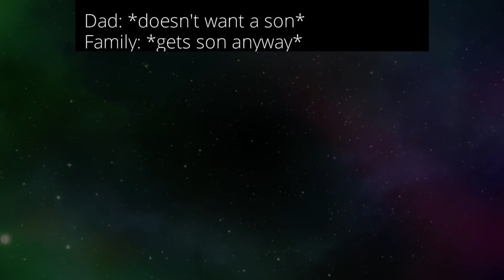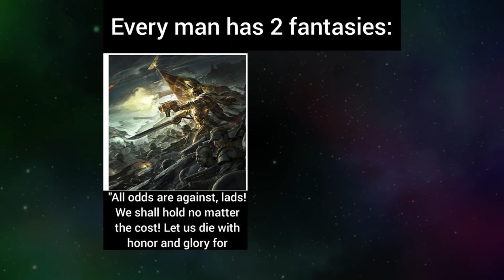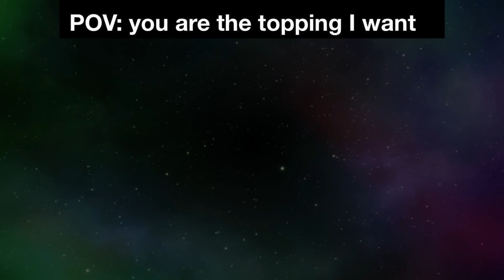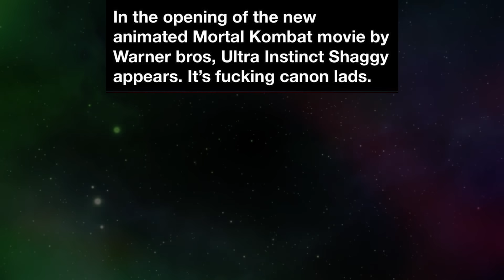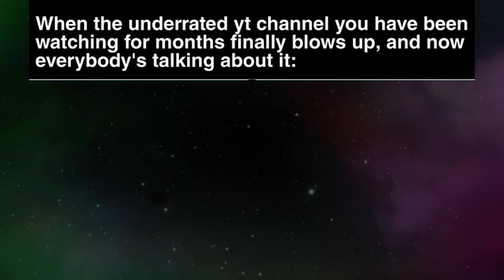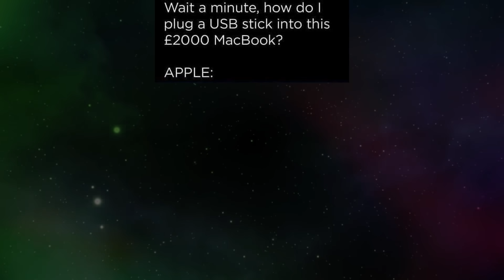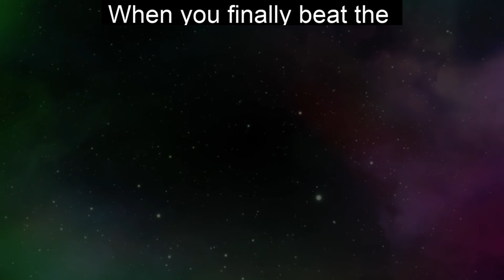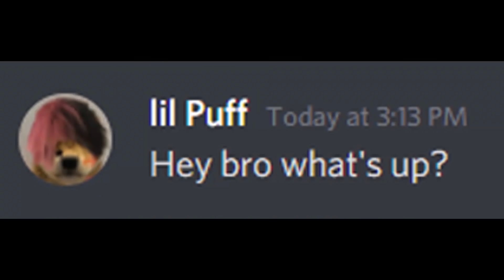MEMES OF DANKNESS V542